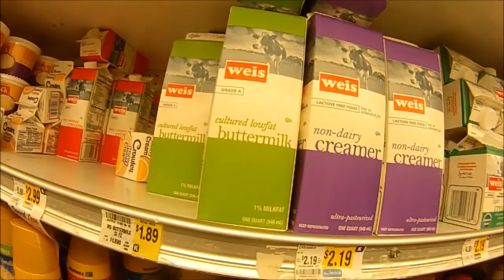Vlog #67: Po' Boy Catfish Sandwich | Catfish Fishing Catch and Cook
This is my sixty seventh vlog (video blog) filmed in June, 2018. It shows a channel catfish catch and cook where I go fishing for catfish at the river using bluegill cutbait, cook the catfish over a campfire, and build the fried fillets into a sandwich mimicking the po' boy catfish recipe.